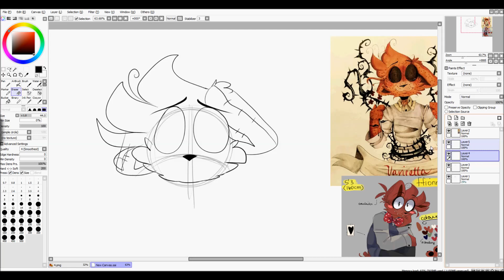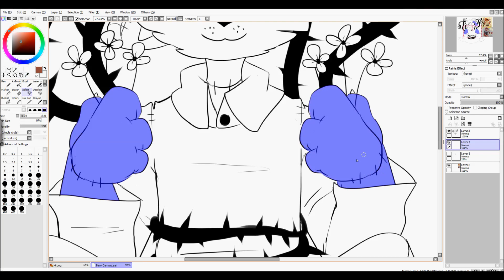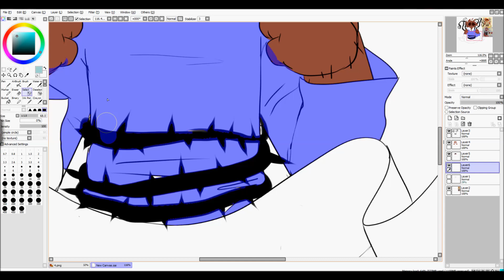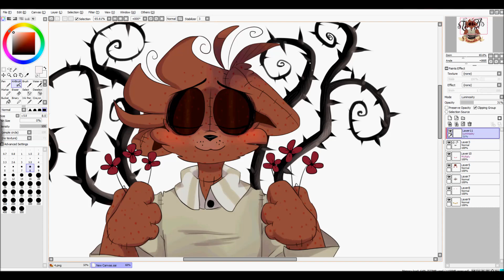✧･ﾟSpeedpaint･ﾟ✧ Varicella [Hateful Wonderland]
This is a redraw of something I drew in like, summer 2017. Redrawing old art is oddly satisfying :3

Hateful Wonderland belongs to me